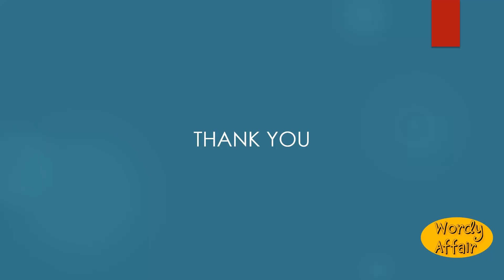Jolty Meaning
That jolts; as, a jolty coach.

In this video, you will learn "Jolty" Meaning and pronunciation in English.

Wordy Affair